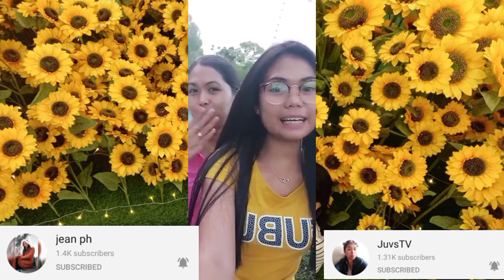How do I get monetized/ Greetings and congratulatory message /KAONTABAI 'TV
Special greetings and congratulatory message for being monetize channel.
They are the one who help me up and build me as a small youtuber.They always support me and help me a lot in my YT journey.
From the bottom of my heart thank you so much.
More power to our channel keep safe always.

Small youtubers Mabuhay tayong lahat.